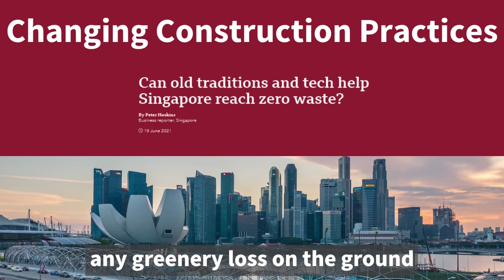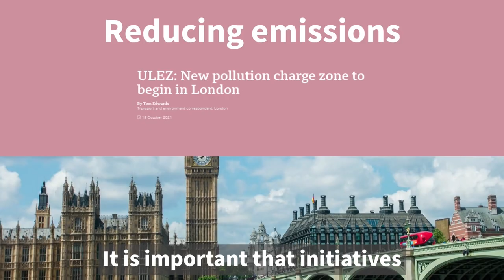Sustainable Cities - Sustainable Development | Environment 101 | CSEN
What are Sustainable Cities? How are cities negatively impacting the environment? What is being done worldwide to fight this harm?

CSEN Environment 101 explains and explores the biggest issues in environmental policy in short and accessible videos. This video details how urban areas are responsible for the majority of emissions, the impact this has locally and globally, and examples of how cities have been made more sustainable.